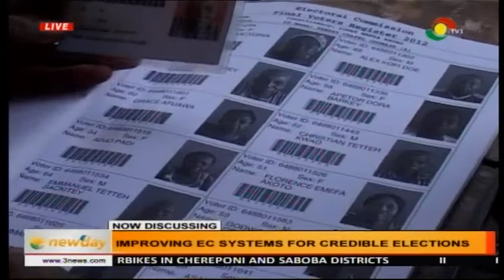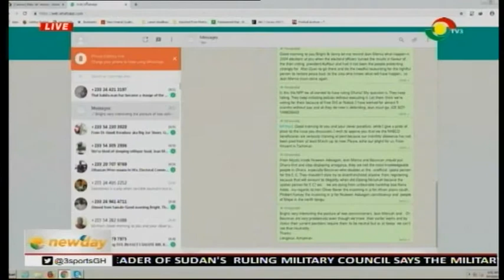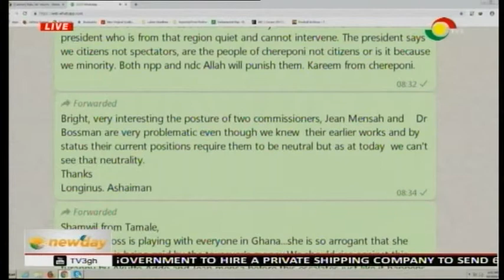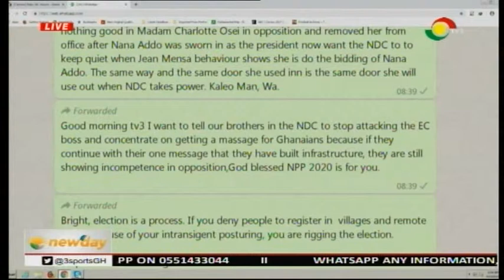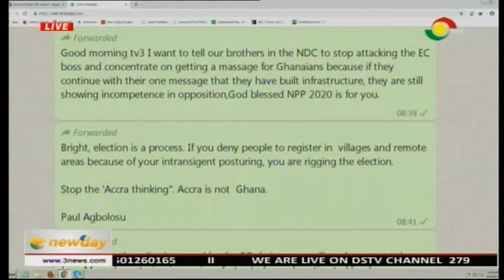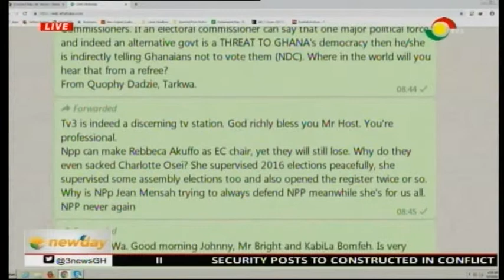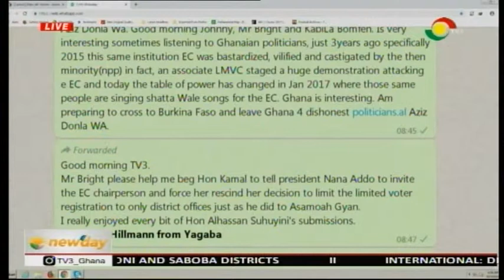DISCUSSING HOW TO IMPROVE EC'S SYSTEMS FOR CREDIBLE ELECTIONS